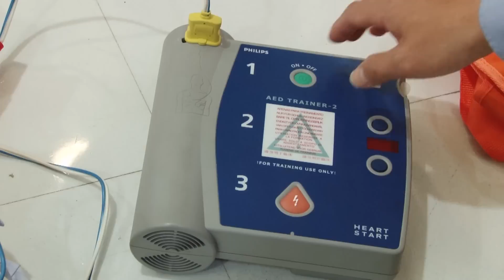【宏達多媒體傳播】臺南市政府消防局救護CPR+AED宣傳短片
(救護CPR+AED短片)

使婚禮中充滿幸福又感動的婚禮呈現。

台南結婚錄影/活動錄影/現場LIVE轉播/EFP作業/十米電動搖臂/大頭貼機